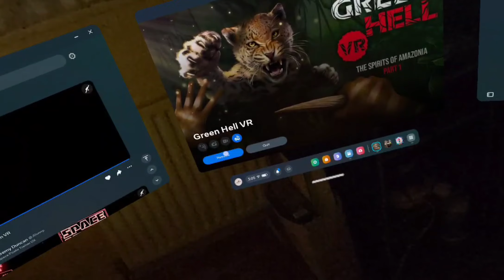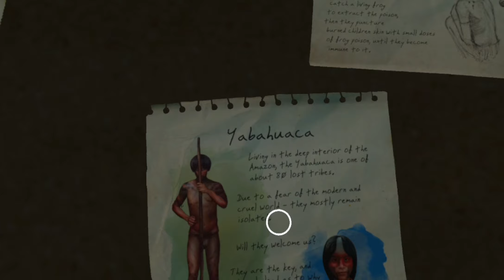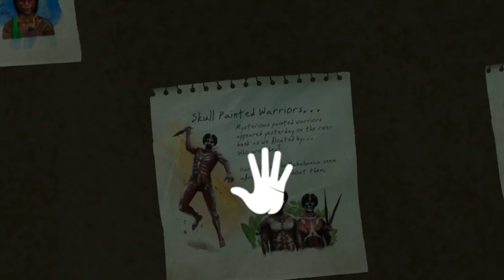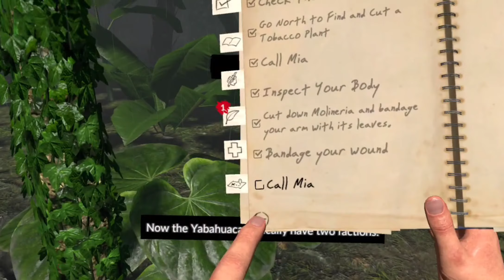GREEN HELL VR QUEST 3: An idiot in the jungle part 1!!!👍